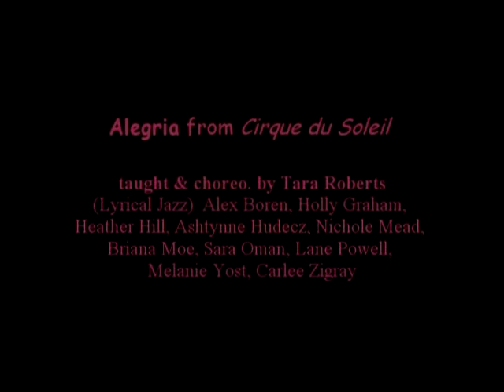Alegria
A lyrical piece done by a group of high school students (including me). The piece is from the Cirque du Soleil show Alegria.